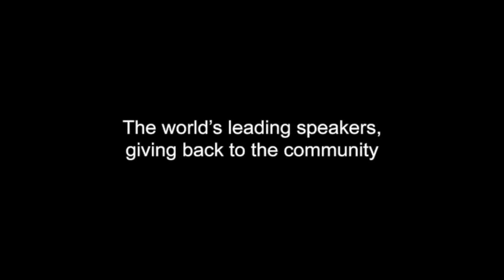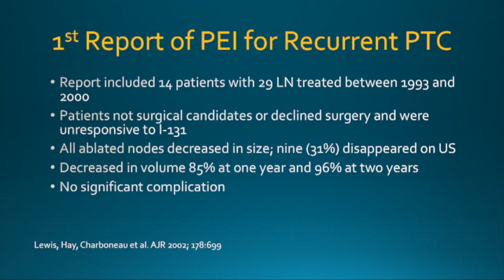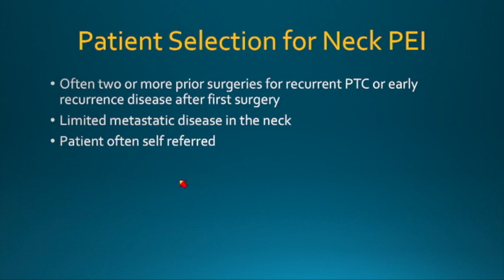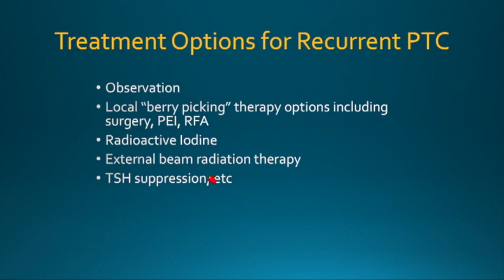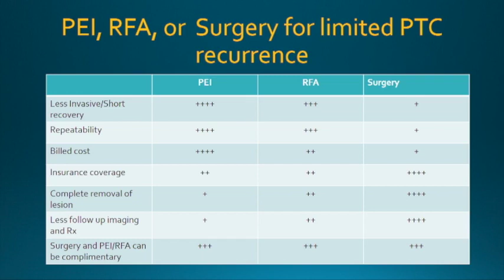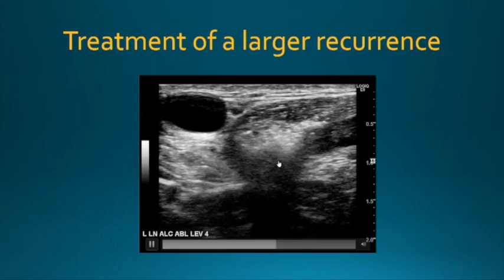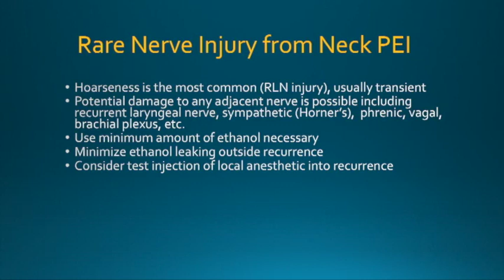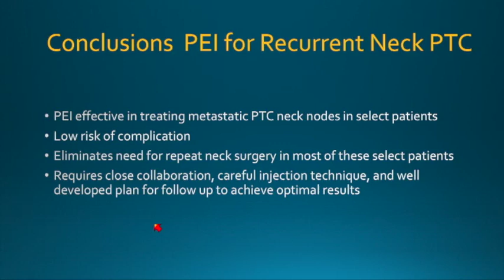Ethanol Ablation of Metastatic Papillary Thyroid Cancer in Neck Lymph Nodes